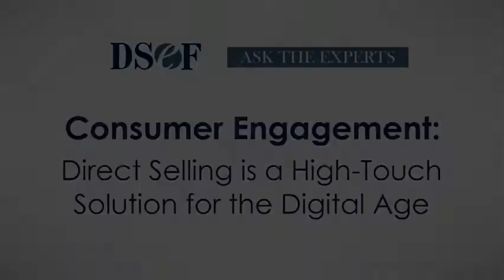Direct Selling is a High Touch Solution in a Digital Age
Dr. Linda Ferrell, Marketing Department Chair and Professor of Marketing at Auburn University (formerly of Belmont University), speaks about the advantages the direct selling channel offers compared to traditional marketing systems.